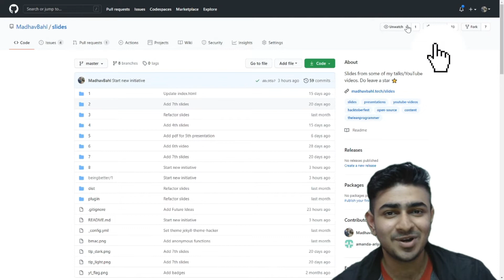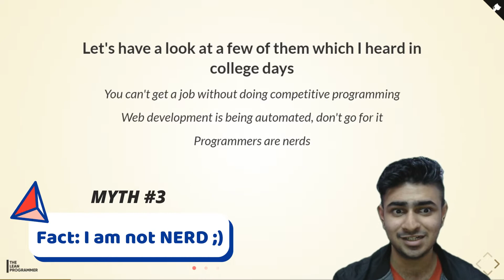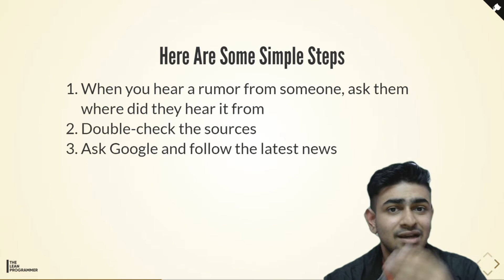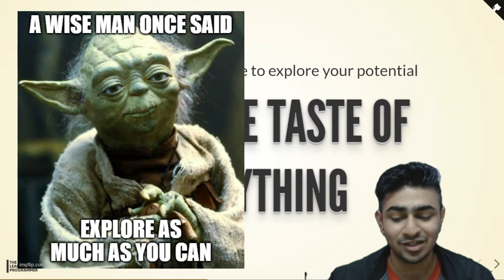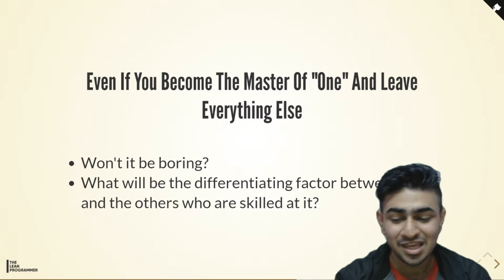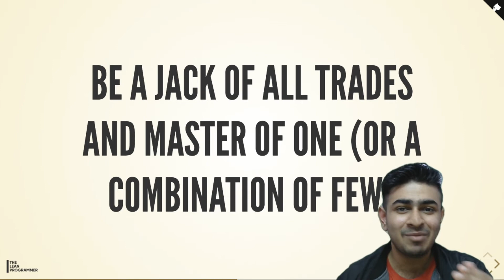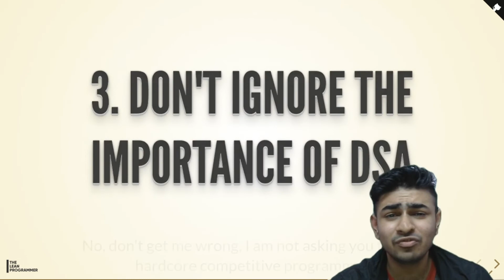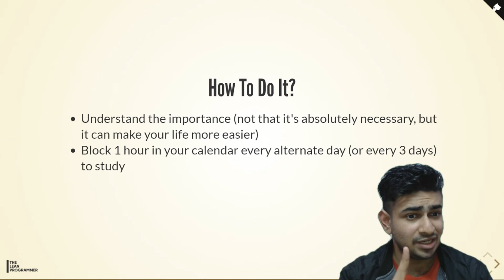3 Tips for Computer Science Students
College life is a blessing, while we are in it, we rarely think that the college days would ever get over, but the sad fact is, 3–4 years pass by very quickly.

While you are still in college, it’s important to have fun, make friends and enjoy, those days are never going to come back. But, it’s also important to start thinking about your future and taking action.

So in this video, I am going to tell you 3 things that you should absolutely think about while you are still in college if you are a computer science/IT student.

Check out the slides here -

Intro music credits - Name of the child | Motions

Intro: (0:00​)
First Tip - The Rumors: (0:41​)
How to deal with rumors: (2:00​)
Is PHP Dead: (3:28​)
Second Tip - Taste everything: (4:50​)
Why your skills are not enough: (5:20​)
Skill stacking: (6:25​)
Third Tip - Don't ignore important stuff: (8:05​)
Importance of DSA: (9:08​)
How to start: (9:32​)
Outro: (10:34​)